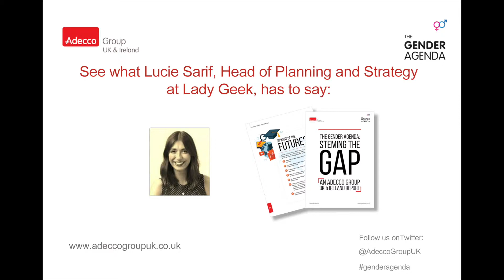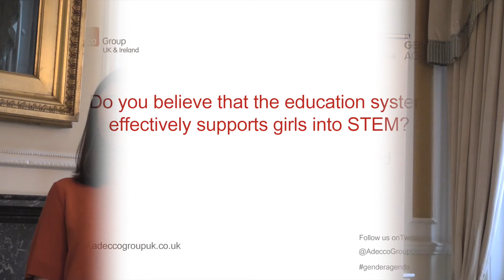Gender Agenda - Lucie Sarif, Head of Strategy & Planning at Lady Geek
Lucie Sarif, Head of Strategy & Planning at Lady Geek, on Gender Agenda